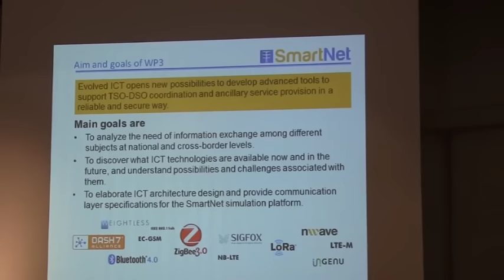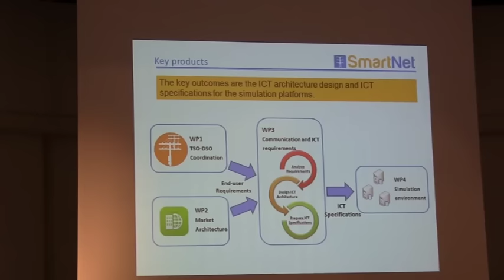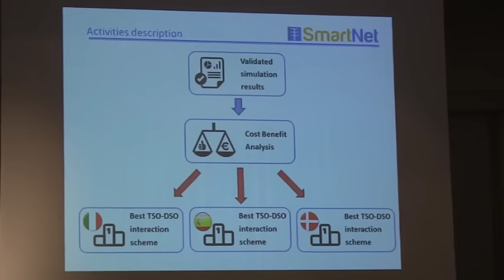Via al progetto europeo Smartnet